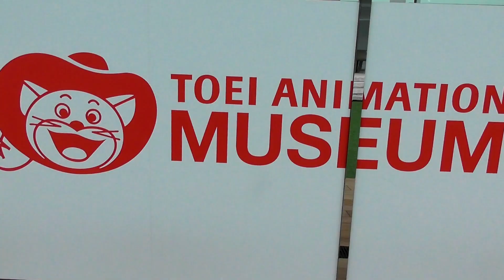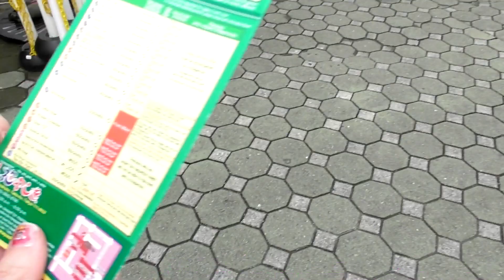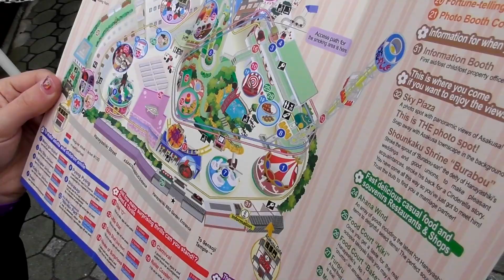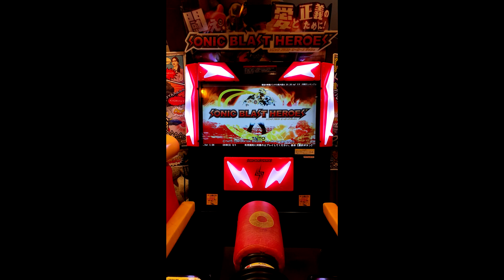Japan Vlog 2020 - DAY 18 || Tokyo || Hanayashiki Theme Park + Cat Cafe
Welcome back to our Japan Vlog 2020.
In this video we went to Japan's oldest theme park, Hanayashiki opened in 1853.
Here we went on some rides, and also I practised my Lets Playing skills ready for when we come back from Japan.
We also visited a super duper cute Cat Cafe with some amazingly cute cats, and some very hungry ones.

We hope you enjoy Day 18 of our 3 week adventure in Japan (21 days in total). The last 2 weeks of the holiday are to take place in Tokyo where we will revisit some places from last year, but also visit some new places.